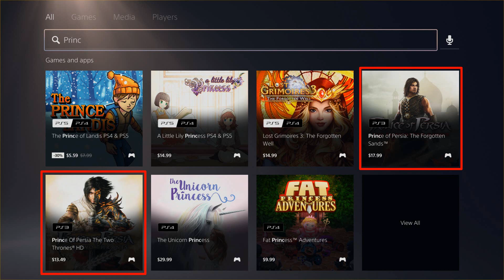¡¡¡GRATIS 2 JUEGAZOS PARA SIEMPRE PS4/PS5!!! - HardMurdog - Noticias - Ps5 - Ps4 - Español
✔ 2 juegos gratis para siempre para Ps4/Ps5 (Todos los detalles).